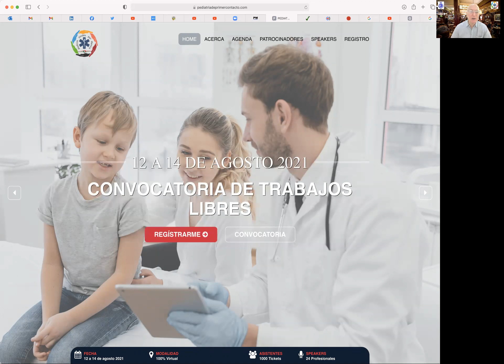1er Congreso Virtual Internacional. Pediatría de primer contacto